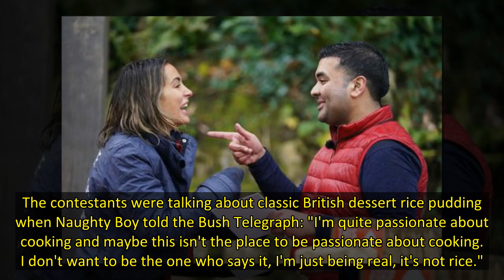I'm a Celebrity viewers divided over Naughty Boy rice drama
I'm a Celebrity… Get Me Out of Here! divided viewers tonight (November 25) as Naughty Boy and Frankie Bridge fell out over the camp's rice.
As usual, the campers were cooking their rice and beans for the evening in the Main Camp – but the seemingly uncontroversial task quickly became what will hen